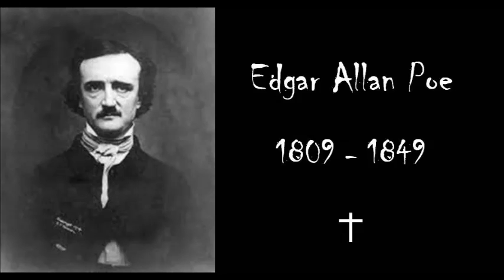Retrato oval - Narraciónes extraordinarias - Edgar Allan Poe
Fue bautizado como Edgar Poe en Boston, Massachusetts, y sus padres murieron cuando era niño. Fue recogido por un matrimonio adinerado de Richmond, Virginia, Frances y John Allan, aunque nunca fue adoptado oficialmente. Pasó un curso académico en la Universidad de Virginia y posteriormente se enroló, también por breve tiempo, en el ejército. Sus relaciones con los Allan se rompieron en esa época, debido a las continuas desavenencias con su padrastro, quien a menudo desoyó sus peticiones de ayuda y acabó desheredándolo. Su carrera literaria se inició con un libro de poemas, Tamerlane and Other Poems (1827).